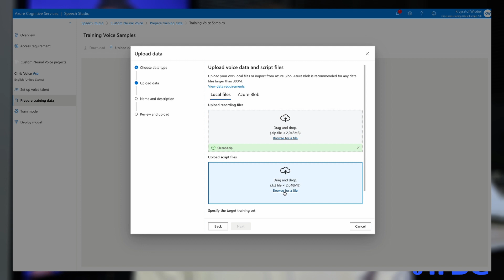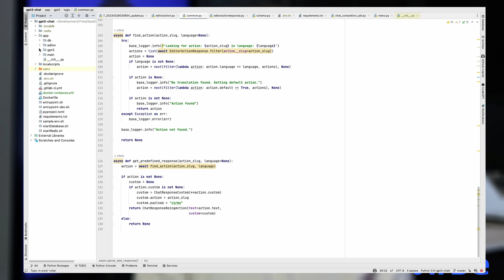Inside the Mind of My Digital Clone: A Conversation with My AI Avatar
You've probably already heard of ChatGPT and how it's impacting all areas of our professional and private lives. This again started the discussion that the future of UI is simply... NO UI.
Well, that's exactly the vision we had in mind when we started the company in 2019. We know that speaking with someone is simply the most natural and efficient thing that we do.
We are a virtual beings company, so we've tasked ourselves with exploring how realistic can a virtual being become with state-of-the-art AI technology.
To do that, we used the following AI tools to create my digital double.